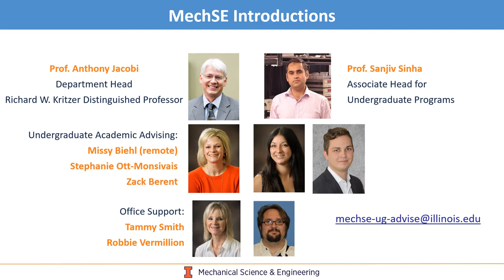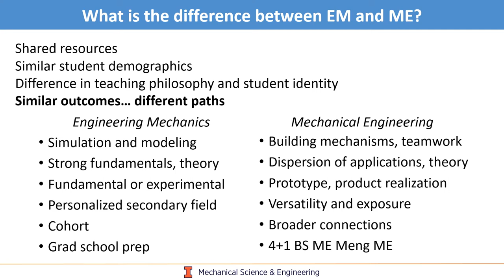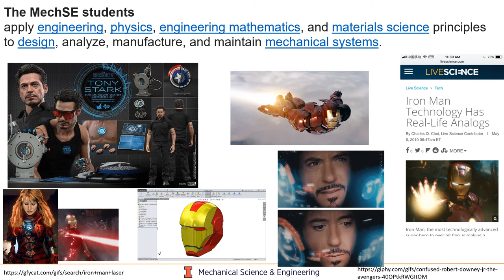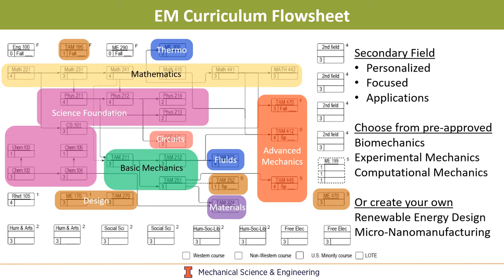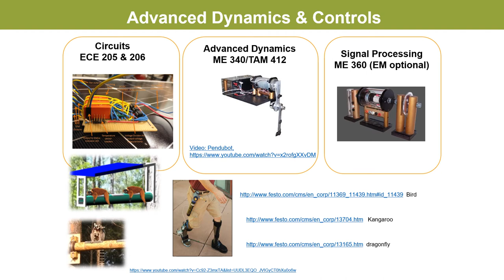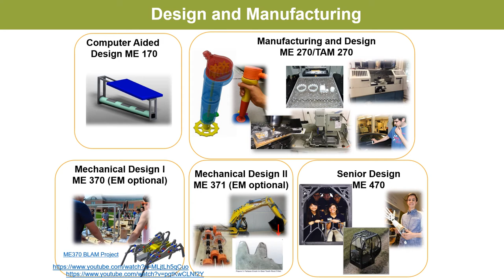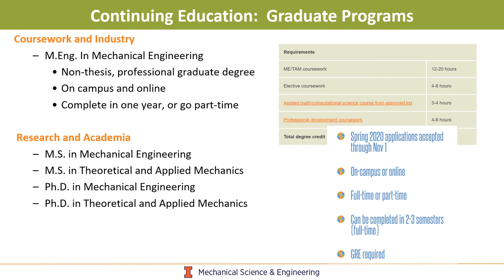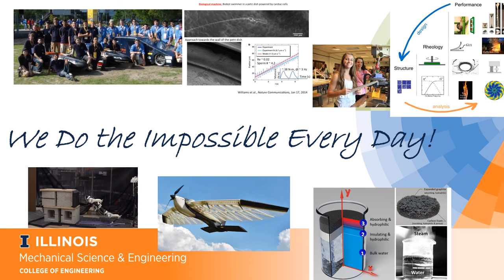IlliniDays 2020 - MechSE